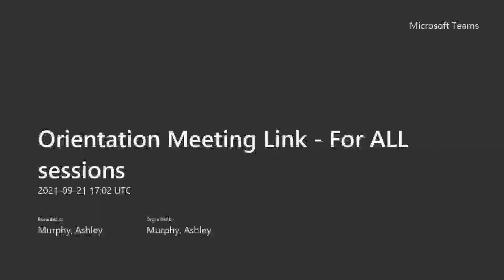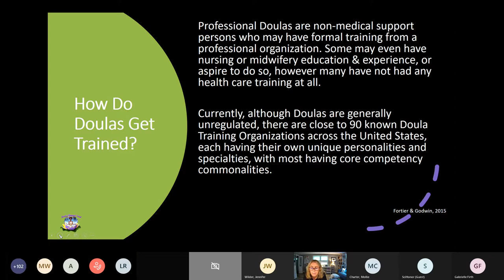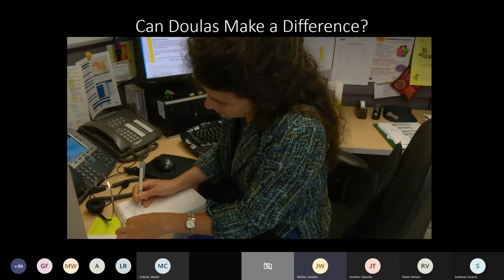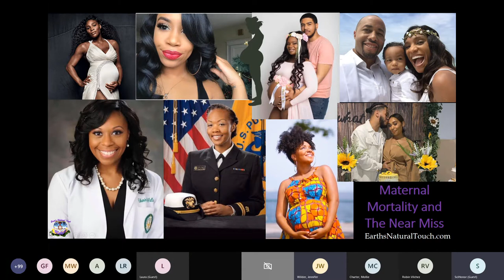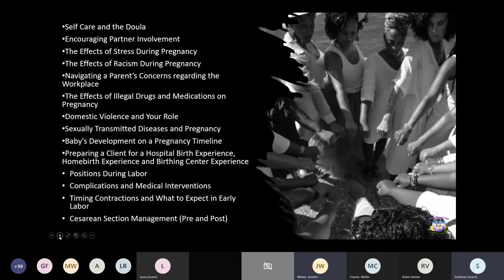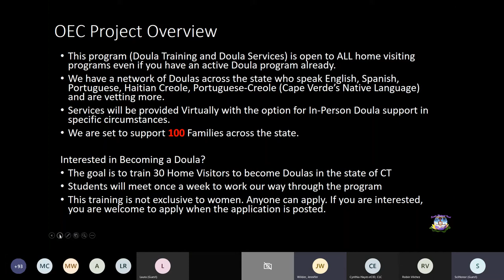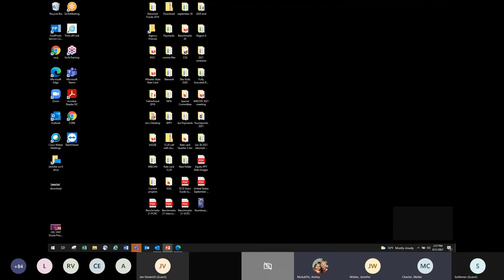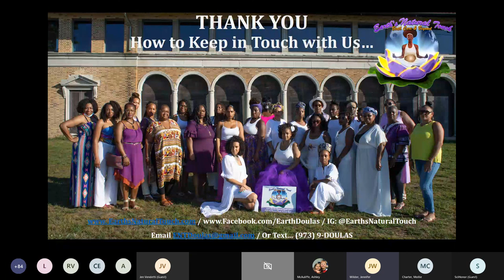Introduction to the Doula Project / OEC / 9/21/2021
The CT Doula Project will create a centralized referral network for parents enrolled in home visiting who are interested in Doula services. The project seeks to increase the diversity of the Doula workforce by offering regional training to 30 home visitors interested in becoming doulas. Through this capacity building, 100 families can receive doula services.

About The Office of Early Childhood:
The Connecticut Office of Early Childhood is a separate, cabinet-level agency, incorporating early childhood programs from the Departments of Education, Social Services, Board of Regents, and Public Health.

The Connecticut Office of Early Childhood is the state’s leader in providing a comprehensive, collaborative system for delivering improved programs and services to children from birth to five years old and their families.